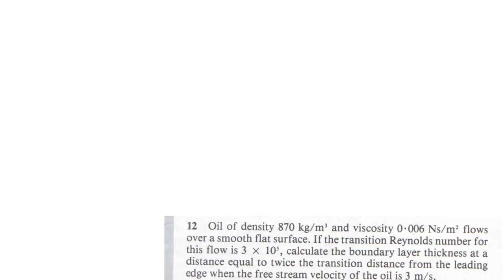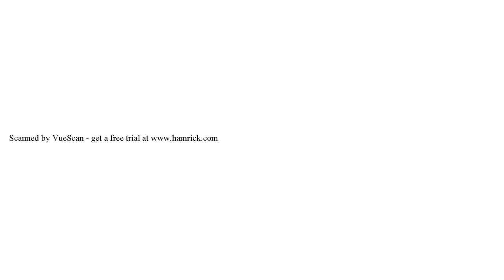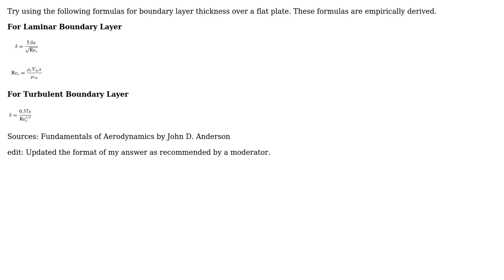Engineering: Boundary Layer Thickness for Flat Plate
With thanks & praise to God, and with thanks to the many people who have made this project possible! | Content (except music & images) licensed under CC BY-SA | Music | Images & others | With thanks to user Rob Wilkinson user Rishi Chauhan and the Stack Exchange Network Trademarks are property of their respective owners. You are responsible for your own actions.